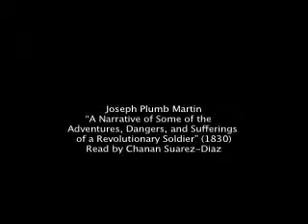Voices of A People's History 04